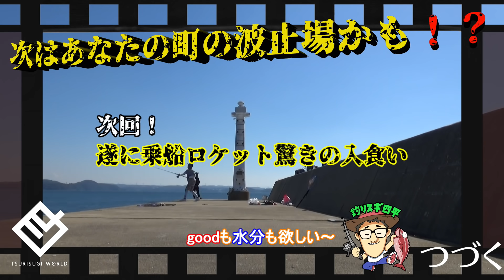堤防からあり得ない仕掛けで大物やっちまったー次は種子島宇宙センター（726話目）